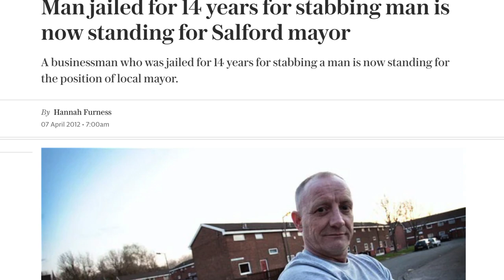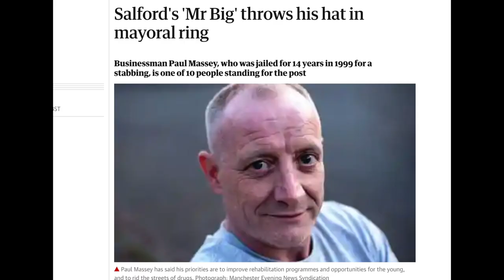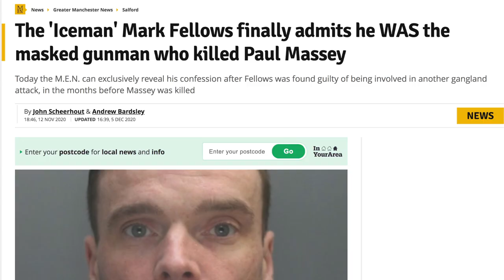Manchester's "Mr Big" - Paul Massey [Mini Documentary]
The Story of Manchester Based Gangster Dubbed "Mr Big" - Paul Massey. Reported to Have Led Extortion Rackets By Providing Security for Nightclubs and Commercial Properties Through Legitimate Security Companies. Later He Would Allegedly Become Involved in a Salford Gang War.

Kingpin Crime